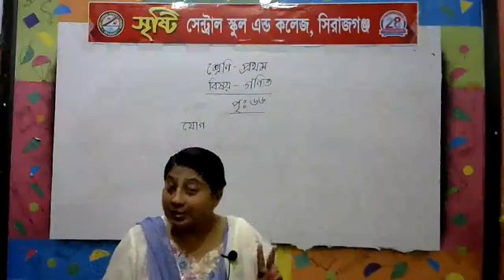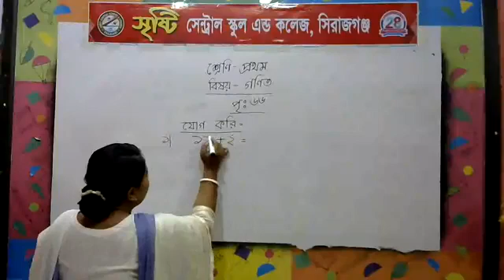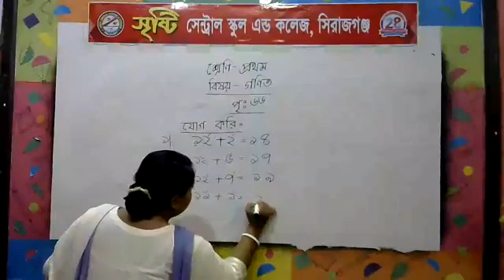শ্রেণি: প্রথম-(বিষয়: গণিত)-শিক্ষিকা: চিত্রা পোদ্দার